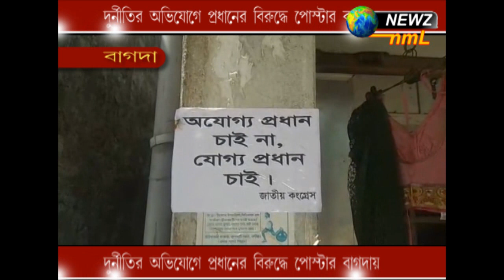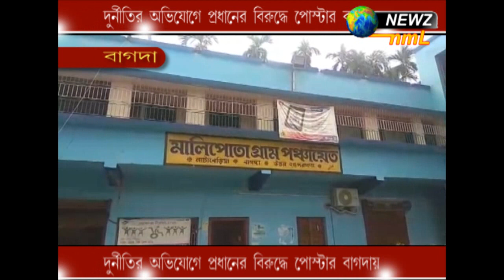দুর্নীতির অভিযোগে প্রধানের বিরুদ্ধে পোস্টার বাগড়ায়